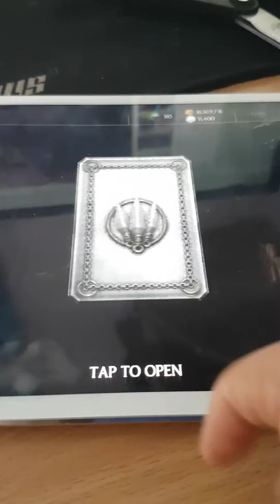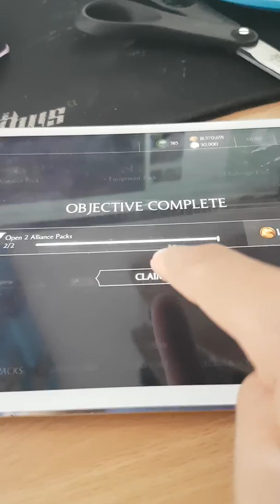Random mortal kombat pack opening